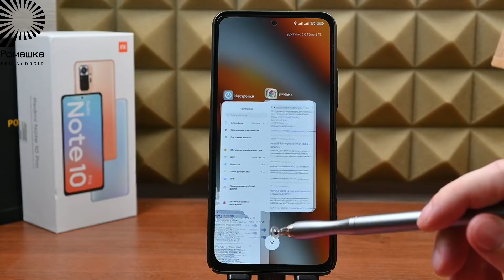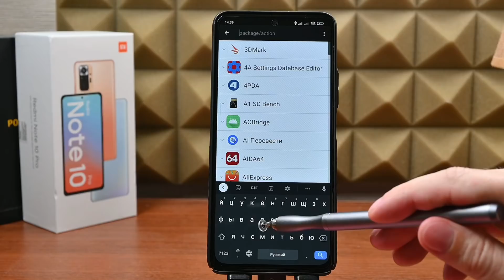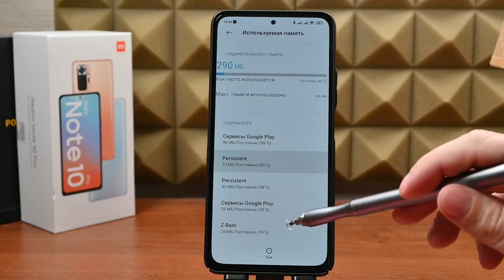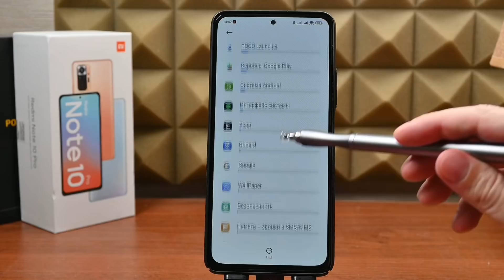Нашел СКРЫТУЮ настройку телефона андроид, которая расскажет всю правду об использовании оперативки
Универсальная ссылка для поддержки Друзья, сегодня расскажу о скрытой настройке телефона андроид, которая позволит Вам узнать реальный расход оперативной памяти, а также четко увидеть, какое приложение и сколько потребляет. Настройка скрытая, поэтому рассказать о ней просто обязан 😊
🔥Просьба поддержать видео лайком и комментариями на YouTube, это крайне важно для продвижения

набрать в поиске на моем Телеграм канале – Activity
🔗 Ссылка на скачивание программы с Play Market: